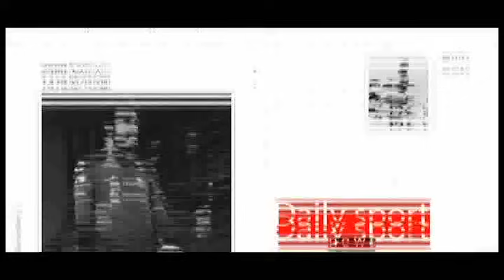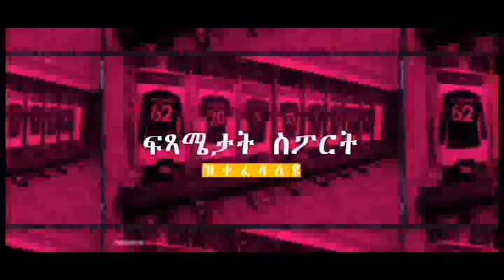ንኣርሰናል ተሪፎማ ካብ ዘለው ዝኸበዱ ጸወታታት ኣንጻር ቸልሲ ትቓለሰሉ ግጥም...!